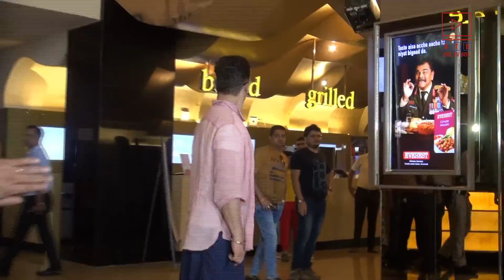Aamir Khan informal trailer preview of Lal Singh Chaddha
Aamir Khan informal trailer preview of Lal Singh Chaddha LLC aamirkhan laalsinghchaddha @BOLTVBOL